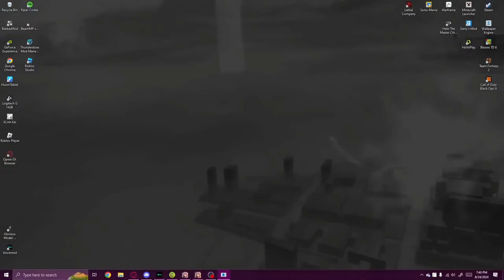Anti-meta that works | MechAssault (Team Destruction 4v4)